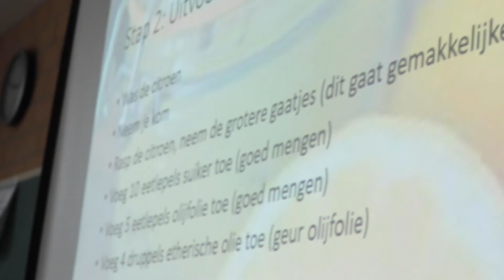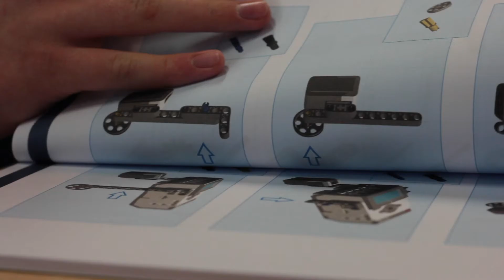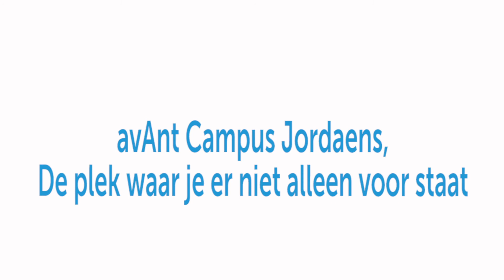avAnt Campus Jacob Jordaensstraat